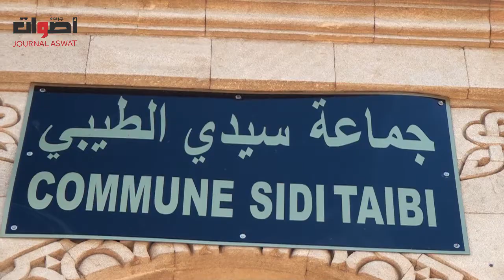جماعة سيدي الطيبي بين الحاضر و المستقبل